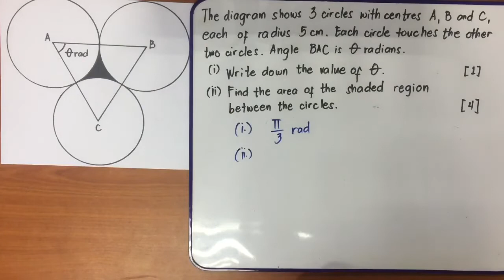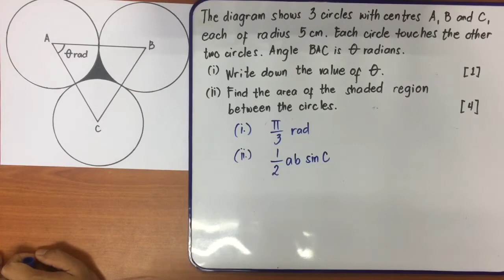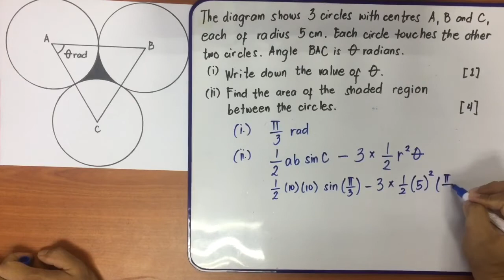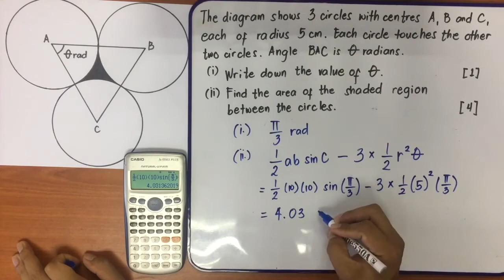A Triangle formed by the Centres of Three Circles (0606/21/m/j/16) Q4